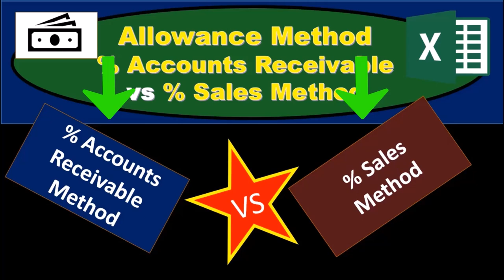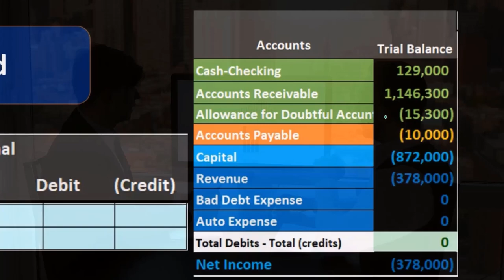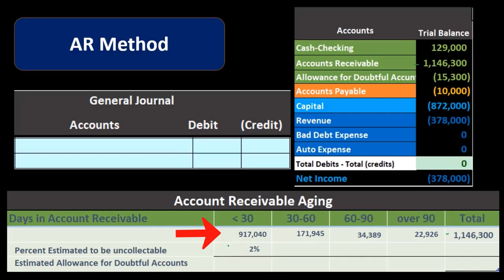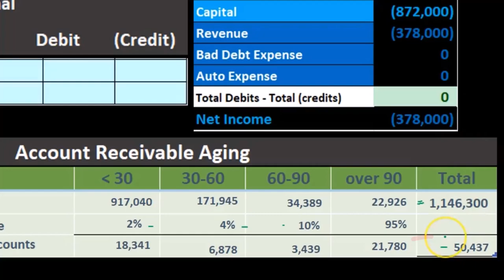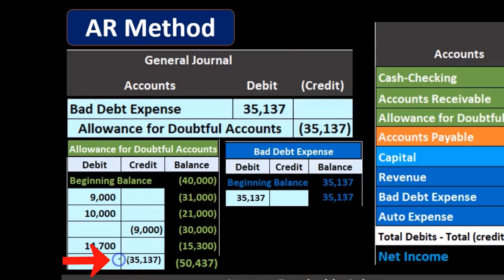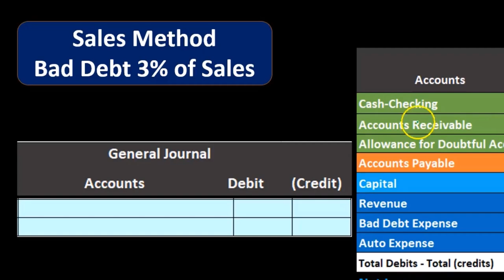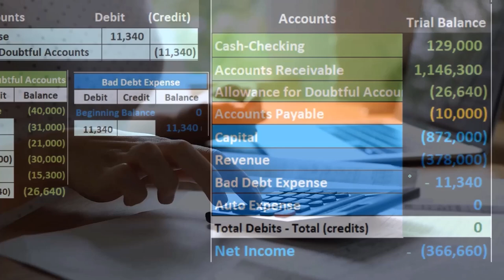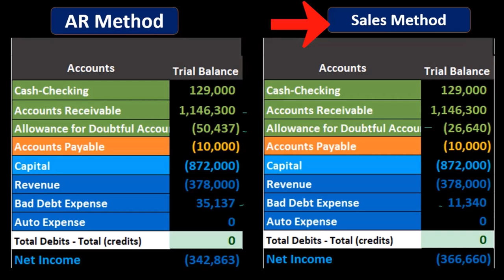Método de provisión porcentaje de cuentas por cobrar versus porcentaje método de ventas 70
Método de provisión porcentaje de cuentas por cobrar versus porcentaje método de ventas
Contabilidad financiera